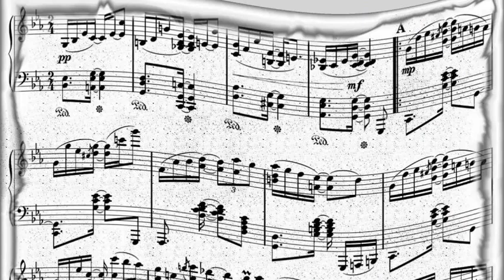Bob Manning - The Nearness Of You